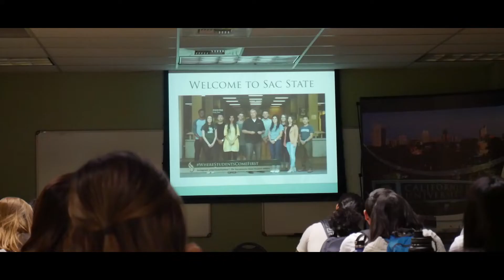chamber takes on sac state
hey what is up guys its ya boi shadycola here and happy spooky day